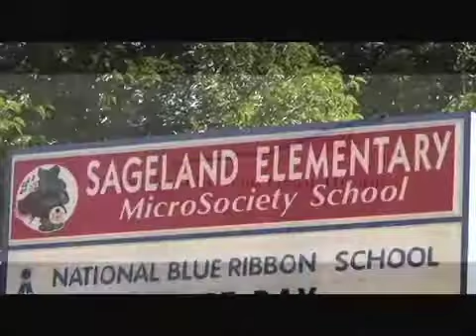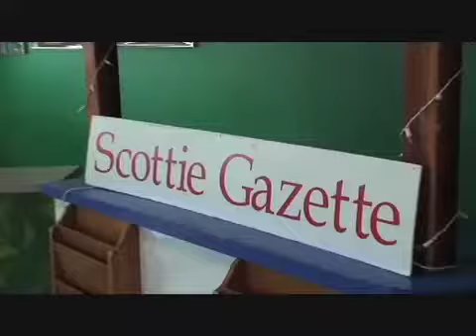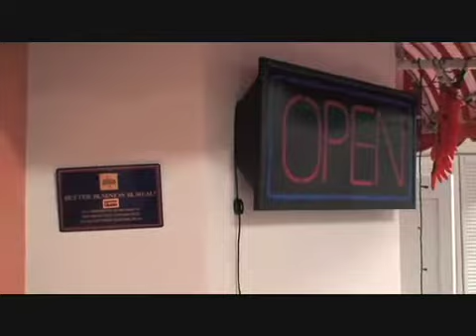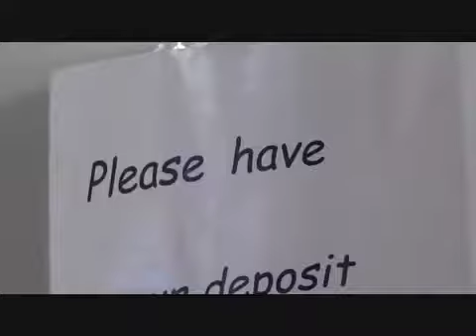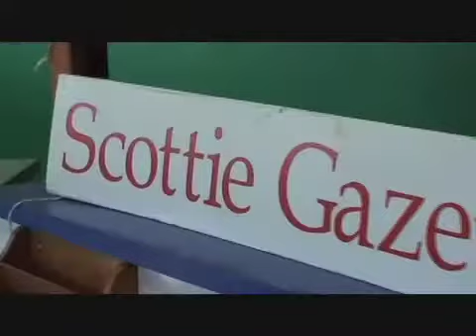Best Practice Award- Sageland Elementary El Paso Texas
Best Practice Award- Sageland